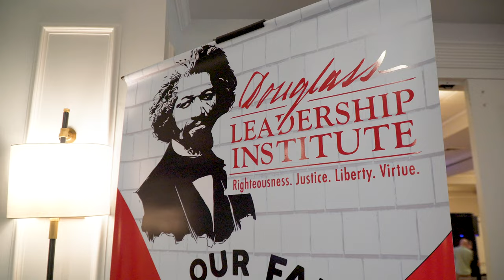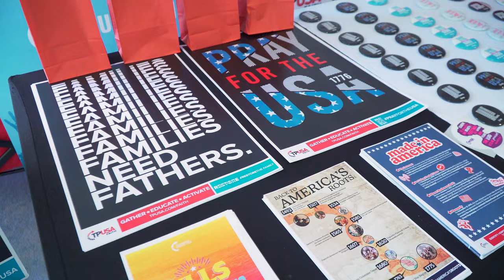2022 - Our Faith Our Family Our Freedom Recap Video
Did you miss the 2022 OFFF Conference?  Check out this summary!